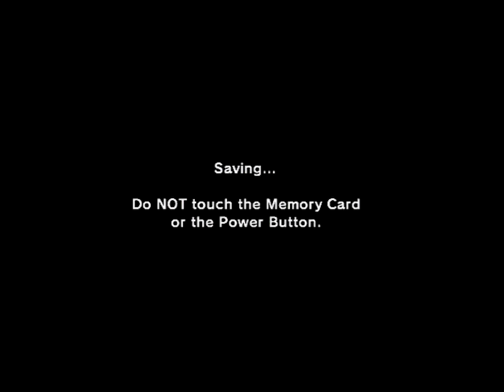Zorld: Ucrina of Tim - 28 "Tnavroa"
I'm simultaneously disappointed and not for this fight.